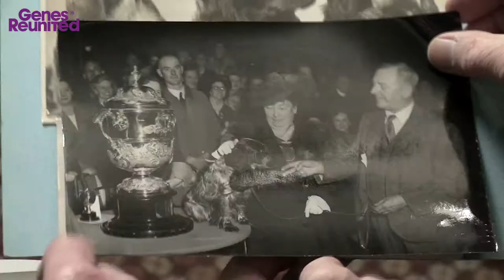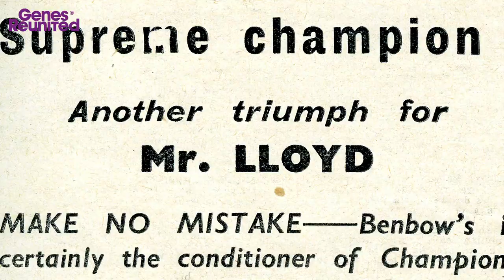Crufts Dog Show: It's A Dog's Life For Me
Jennifer has possibly the best job in the world, she has been a frequent judge at the world's largest dog show, Crufts, and shows her world class Cocker Spaniels. Showing is in her blood, and her grandfather showed at the first ever Crufts in 1886. It's said that there isn't a Cocker Spaniel in the world that can't be traced back to her father's pedigree.